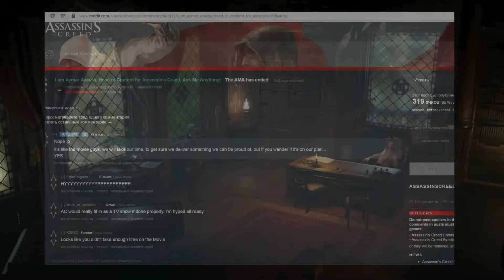НОВОГО ASSASSIN'S CREED в 2017 НЕ БУДЕТ!